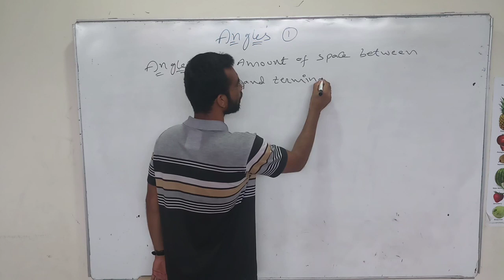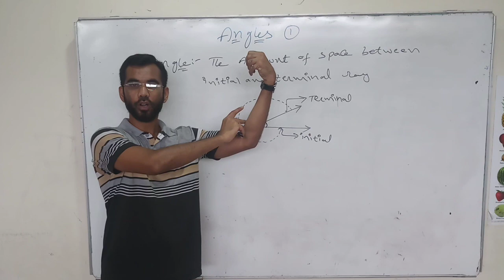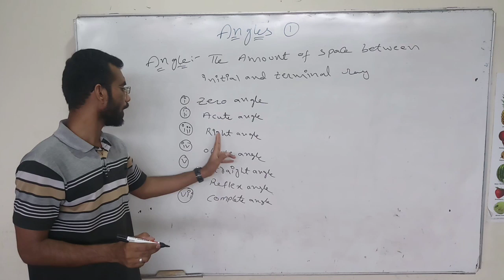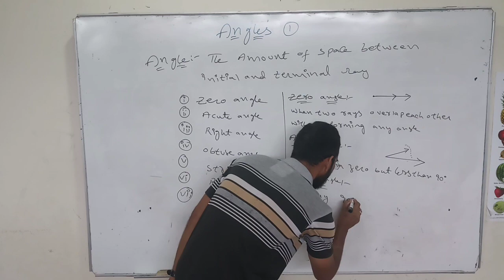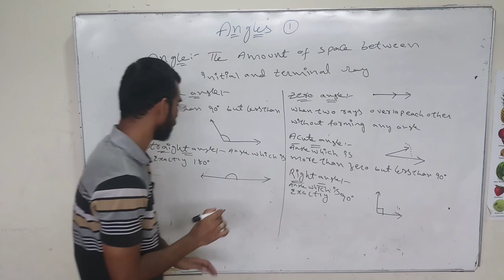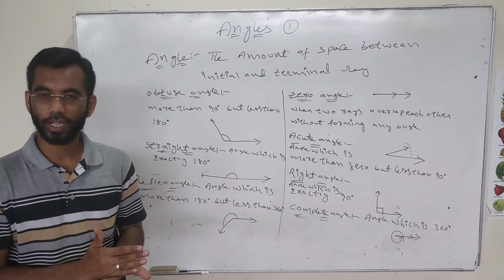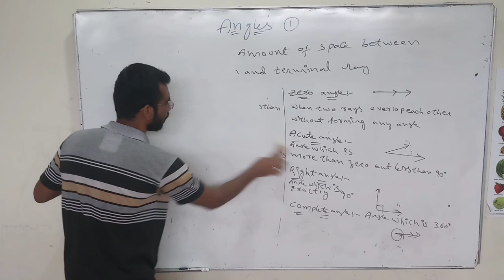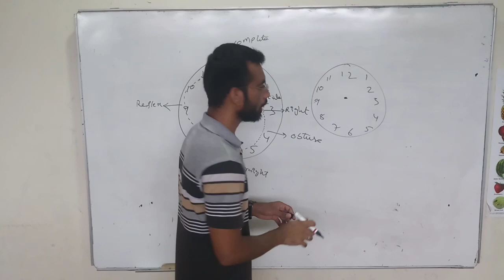Angles part(1):angles,zero,acute,right,obtuse,straight,reflex,complete angles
Angles ,zero,acute,right,obtuse,straight,reflex,complete angles